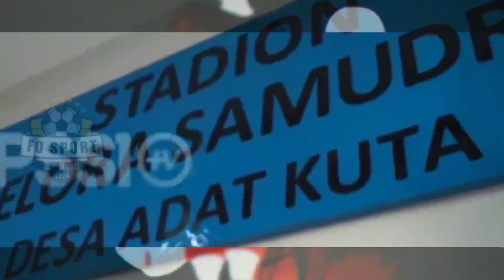Tampil Buruk Melawan Timur Leste, Shin Tae-yong Tendang 3 Pemain Dari Club Timnas Indonesia.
timnas Indonesia, Indonesia vs Thailand, egy Maulana vikri, Polking, Shin Tae Yong, Thailand Vs Indonesia, piala aff, Fina piala aff 2020, berita sepakbola, kabar terbaru sepak bola, berita timnas, info timnas, berita bola terbaru, berita timnas Indonesia Terbaru, Piala aff Suzuki cap 2021